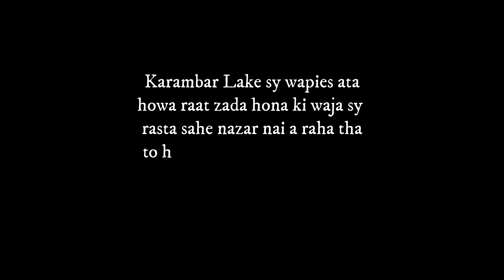Worst day of this trip - aj Dua sy bacha liya | Karambar Lake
Thank you for watching it Was 12 days travel and started in Aug 2020.IA I will upload whole series in my channel farlig Rider. if you want to watch  please don't forget to subscribe my channel and support my new channel and motivate me and suggest me , how can i improve my motor vlog.
your suggestion always welcome.

Tour Summary:
Day-1 = Lahore to Saeedabad(Near Chitral)
Day-2 = Saeedabad to Mastuj
Day-3 = Mastuj to Lasht
Day-4 = Lasht to Garel
Day-5 = Garel to Karambar-Lake
Day-6 = Karambar-Lake to Lasht
Day-6 = Lasht to Booni
Day-7 = Booni to Kalash Valley
Day-8 = Kalash Valley to Bumburet
Day-9 = Kalash Valley to Dir
Day-10 = Dir to Lahore

Karambar Lake, also known as Qurumbar Lake, is a high altitude lake located in the extreme north of Broghil, a valley in Chitral District of Khyber Pakhtunkhwa Pakistan. It is the 33rd highest lake in the world and one of the highest biologically active lakes on earth.